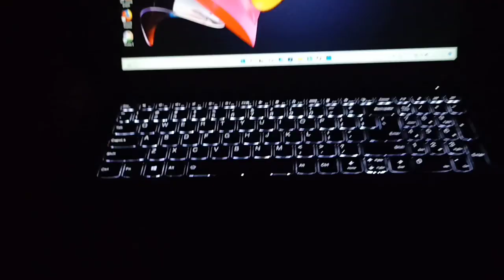Unboxing my new laptop ।। Lenovo IdeaPad slim 5 ।। 16/512SSD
Unboxing my new laptop ।।Lenovo IdeaPad Slim 5 Intel Core i5 11th Gen 15.6" (39.62cm) FHD IPS Thin & Light Laptop (16GB/512GB SSD/Windows 11/Office 2021/Backlit/Graphite Grey/1.66Kg)।।

Thanks 🙏